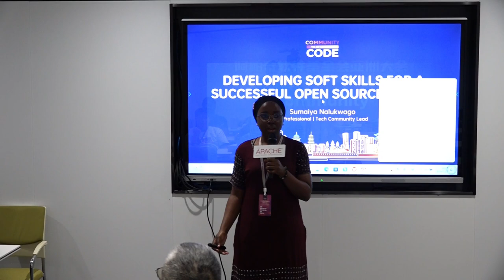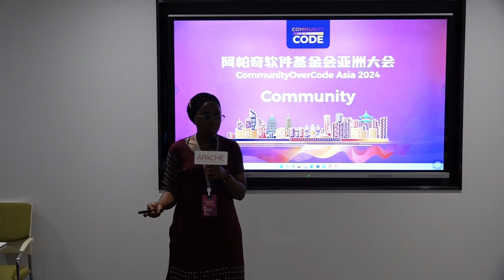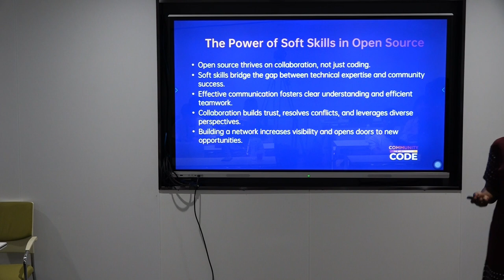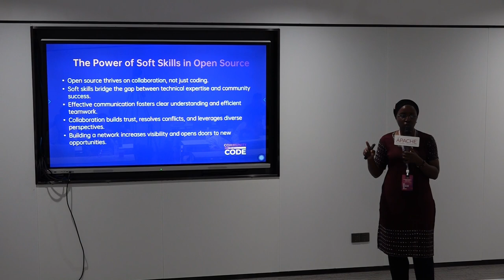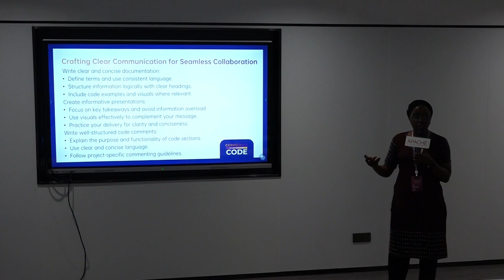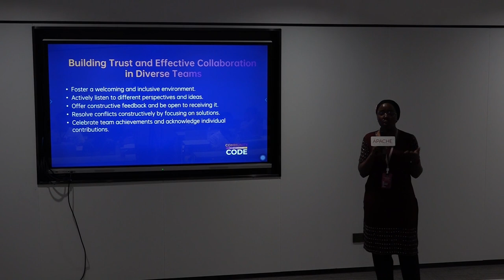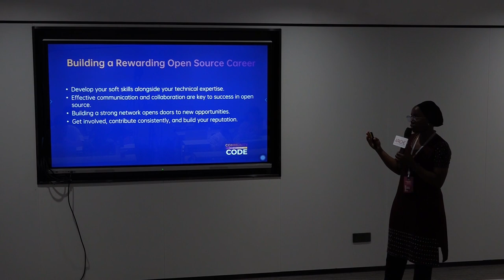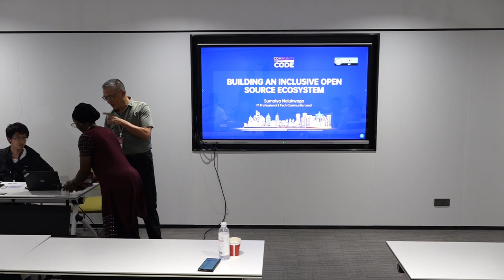Developing Soft Skills for a successful Open Source career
Community Track
Speaker: Sumaiya Nalukwago
Title:  IT Professional,  Tech Content Creator